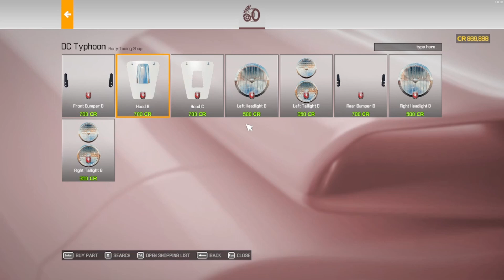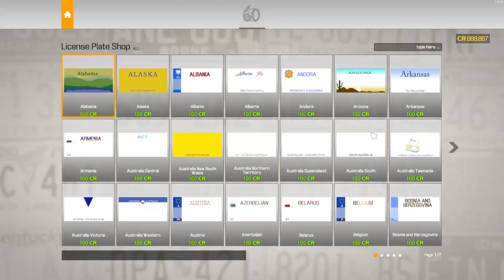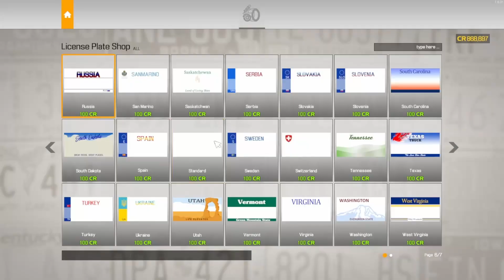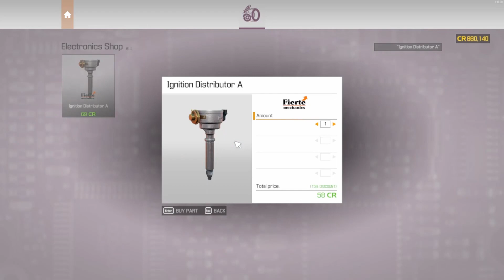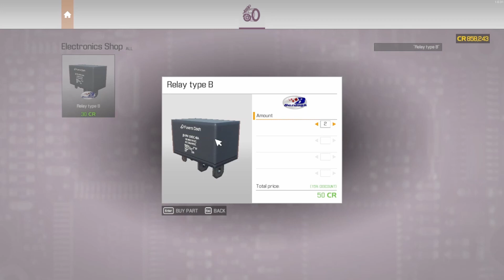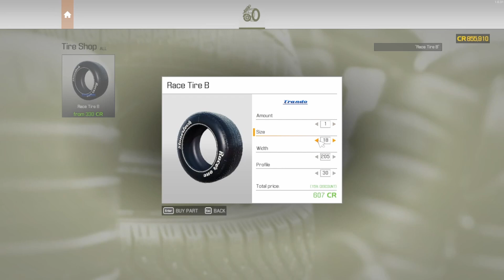Car Mechanic Simulator 2021 DC Typhoon Full Restoration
Playthrough with no commentary of the restoration of a DC Typhoon (based on the AC Shelby Cobra MkIII 427) in Car Mechanic Simulator 2021

Chapters:
00:00 Car information and fast clean
00:44 Chassis and interior restoration
07:04 Chassis Painting
08:38 Car parts dismantle
16:46 Engine dismantle
24:10 Car parts and engine parts restoration
28:26 Engine assemble
41:44 Car parts assemble
56:33 Tire and light alignment
57:17 Final Look